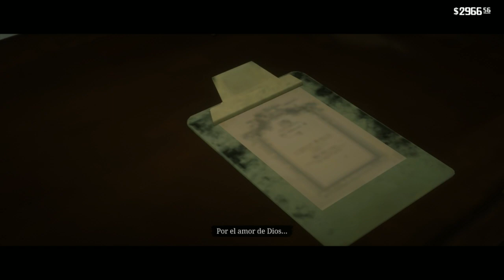Red Dead Redemption II *SILLA ELECTRICA EN SAINT DENISSE* ASALTO AL BARCO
ASALTAMOS UN BARCO Y LA EJECUCIÓN EN LA SILLA ELECTRICA -- Watch live